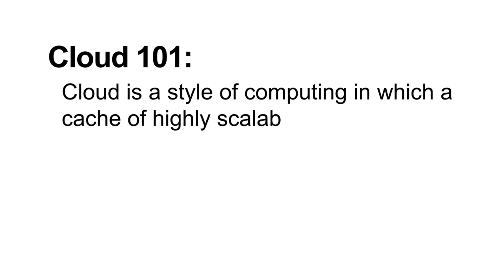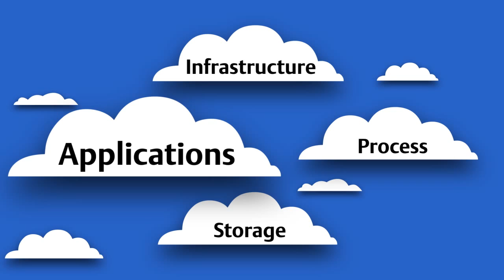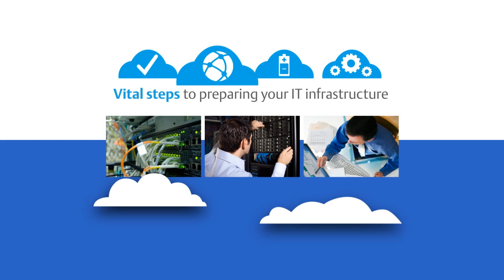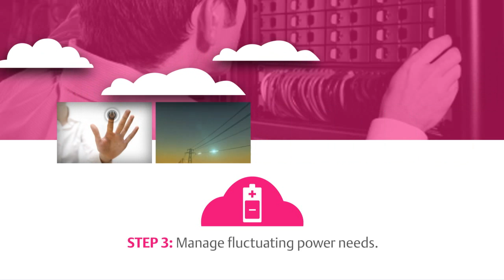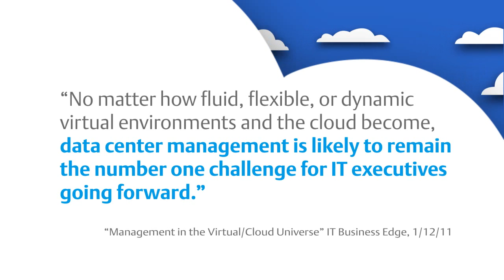Information Technology Promotion for Cloud Services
This overview video for a leading technology company breaks down how businesses can use cloud technology to be more efficient, but first must ensure existing infrastructures are suited for this configuration. When cloud-based services were first introduced to the industry, this video served as an educational piece as well a marketing video.